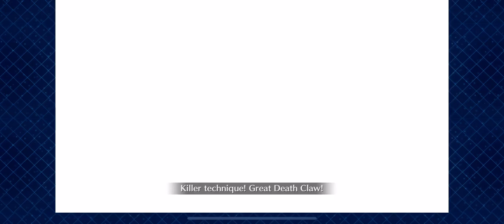Saber Alter and Shiki vs Tiger lion | FGO Babylonia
I can’t believe I lost my Daishouri support. Luckily someone steps in to save the day at the last moment